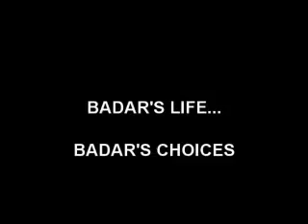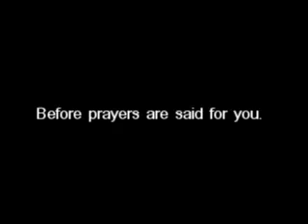Pray Now , Before Prayers are said for You !! Must see video !!!